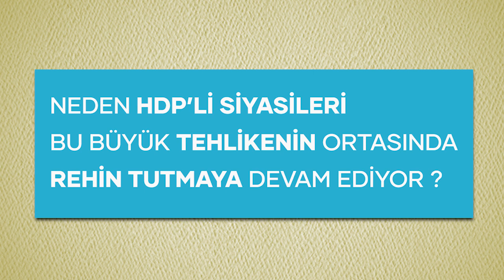AKP ve MHP, ayrımcı İnfaz Yasası’nda neden ısrar ediyor?